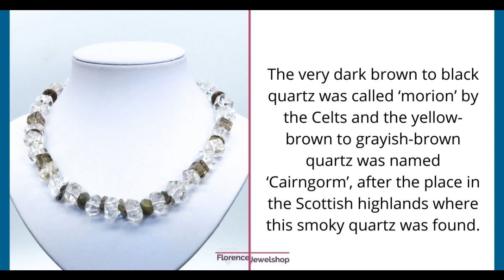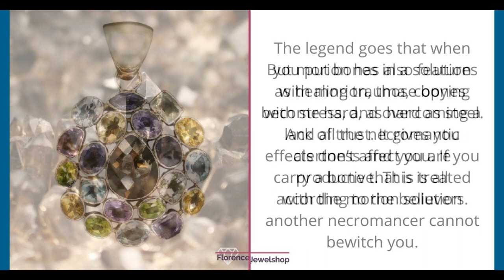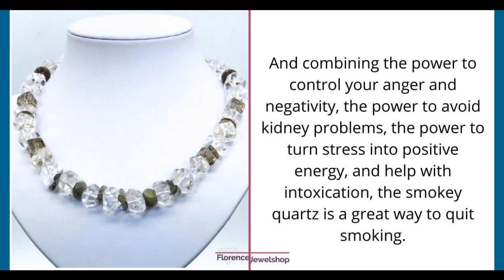SMOKY QUARTZ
This video is made by FlorenceJewelshop, a specialist in unique handmade designer jewelry
You look so much better when you wear the right jewelry for yourself, that makes you sparkle!
If you want tips about jewelry and gemstones on a regular basis you can: